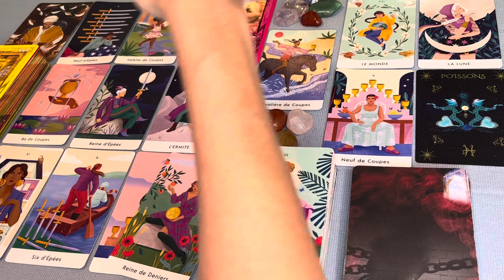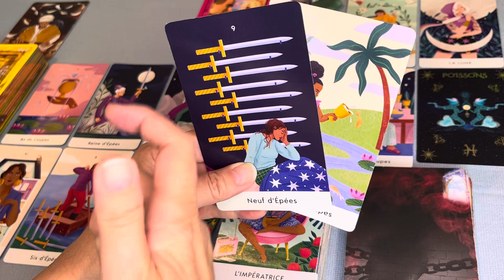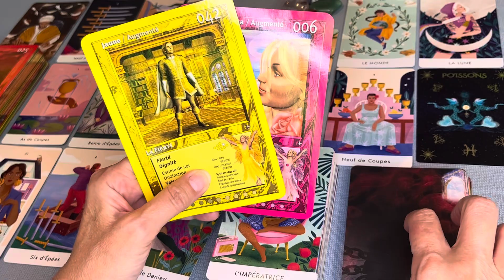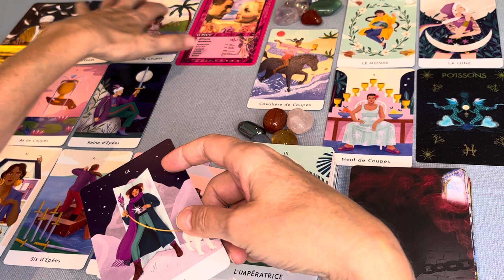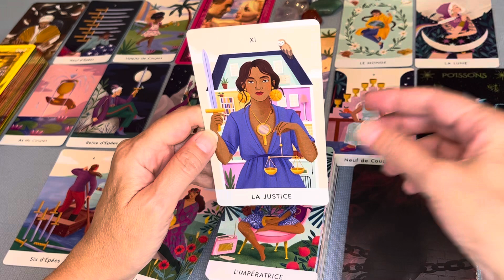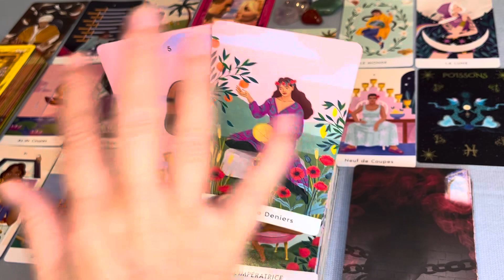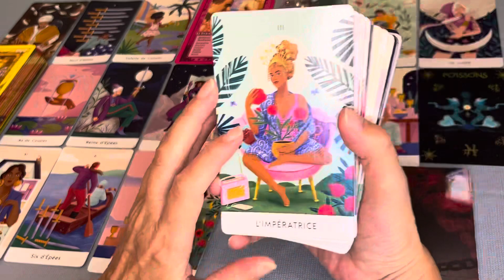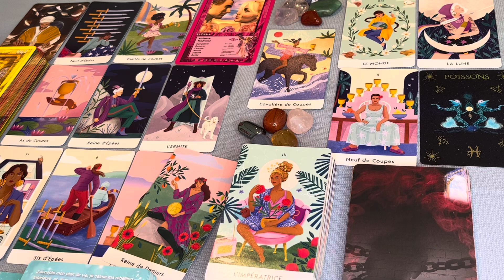POISSONS OCTOBRE 2023 « Nouvelle opportunité! Vous avancez sur la voie du cœur »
Lecture intuitive pour le mois d’octobre 2023.